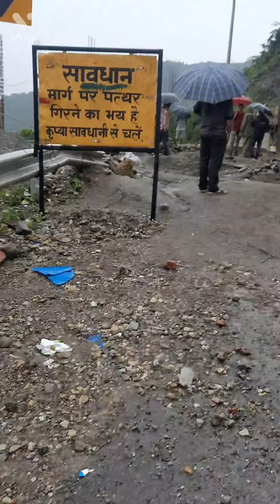Land Slide Near |Narendra Nagar BY Pass | NH 34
Water lodging problem collapse NH34 Road